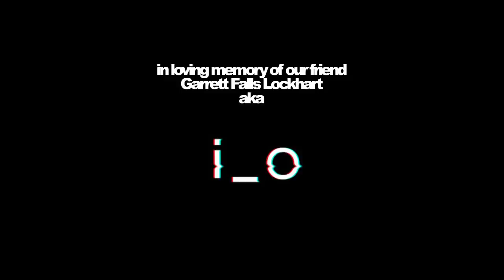deadmau5 pres. mau5trap radio 115: i_o tribute mix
tracklisting:
01. i_o - Ghost In The Machine
02. i_o & Tommy Trash feat. Daisy Guttridge - Let Me Go
03. i_o - Permissions
04. i_o x Lights - Annihilation (Afterhours Mix)
05. i_o - Possession
06. i_o - Dancing 2020
07. i_o x Raito - Revolution
08. i_o - Low
09. i_o - Rave 444
10. i_o x Raito - Come With Me
11. i_o - //DDoS
12. i_o - Another Level
13. deadmau5 - Imaginary Friends (i_o Remix)
14. i_o - No Sleep
15. i_o - Audio Dust
16. i_o - Something
17. No Mana & i_o feat. Fay - Bad Things
18. i_o x Lights - Run
19. i_o x Lights - Annihilation

radio genres include:
Electronic
Techno
Electro
Progressive
House
Chillout
Downtempo
Instrumental
IDM
EDM
Bass
Experimental

About deadmau5:
Joel Zimmerman, more commonly known as deadmau5 (pronounced 'dead mouse'), is one of the world's most respected electronic music producers of modern times. Enjoying international chart success with his platinum-certified single "Ghosts 'n' Stuff," as well as "Professional Griefers," "Sofi Needs A Ladder" and "I Remember," he has also released seven critically acclaimed albums: an orchestral album where’s the drop?, W:/2016ALBUM/ and  album title goes here (both reached #1 on the Billboard Dance/Electronic Chart), 4×4=12 (recently recognized for having sold over 1,000,000 copies in the United States), For Lack Of A Better Name, Random Album Title and while(1 2). The multiple JUNO Award-winning and GRAMMY®-nominated artist's ability to push the boundaries of his talent grows at an equal rate to his fan base, which counts almost 15 million over his combined social media channels. His latest music offerings which includes original productions, remixes and collaborations with featured guests like Rob Swire (“Monophobia”), Lights (“Drama Free”), Shotty Horroh, Scene of Action and more can be found on the mau5ville: level 1, 2 & 3 series.  deadmau5 kicked off 2019 with his first ever film score for the Jonas Akerlund-directed spy thriller Polar available worldwide now via Netflix with its soundtrack released on mau5trap.  Find deadmau5 now through early 2020 on his Cubev3 tour and celebrating the release of here’s the drop!, an album of remixes of material from his 2018 orchestral album where’s the drop?  For it, plenty of revered tastemakers such as Morgan Page, Matt Lange, PEEKABOO, Mr. Bill and more have been tapped for their talents to make this remix album a cerebral journey through sound.